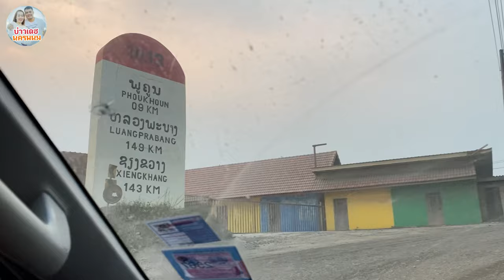สาวม้ง เผ่าลาวสูง สาวลาว อาบน้ำข้างทาง ทุกวันทั้งหมู่บ้าน ชนบท เวียงจัน สปป.ลาว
สาวม้ง สาวลาว อาบน้ำข้างทาง ทุกวันทั้งหมู่บ้าน ชนบทลาว ม้ง แขวงเวียงจัน สปป.ลาว บ่าวเดชนครพนม น้องฝน พาเลาะพาเที่ยว Laos tour